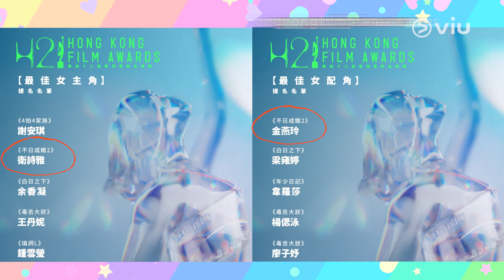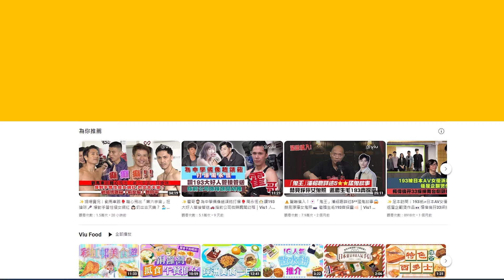✨衛詩雅入行16年首提名影后👑慶幸終被看見😄但睇好鍾雪瑩✨曾與「前夫」陳家樂經歷低谷😭😢笑爆欠債$50未還💰｜Viu1 娛樂專題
Michelle衛詩雅入行16年終於吐氣揚眉，憑小品愛情片《不日成婚2》被提名今屆香港電影金像獎最佳女主角，一嚟就打大佬喎，巧威豬啦！

不過Michelle話入圍最開心嘅係仲有人記得佢原來係拍電影㗎！但佢真心睇好攞影后嘅對手係鍾雪瑩。

Michelle仲大爆同「前夫」陳家樂嘅「感情」添！陳生仲爭佢$50蚊未還呀陰公，真係笑C朕喇！想一齊笑？入嚟睇訪問片啦！